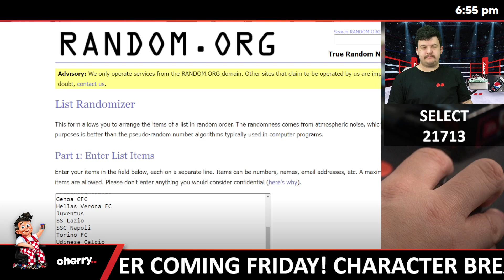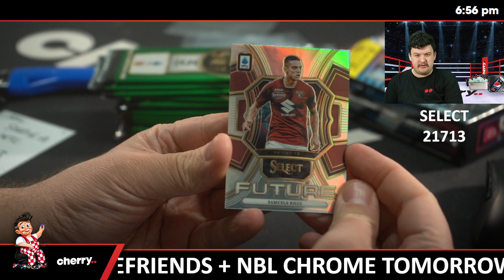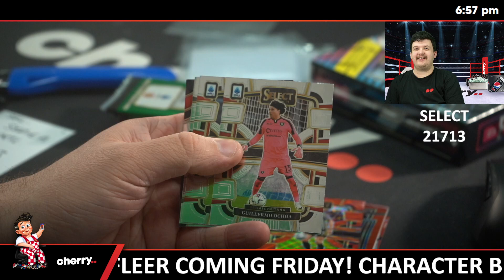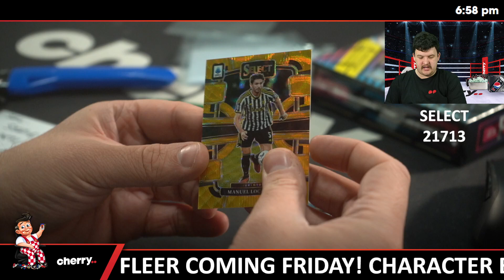23-24 Select Serie A Soccer International 1-Box Break (Giveaway Inter Milan) #21713 - Team Based